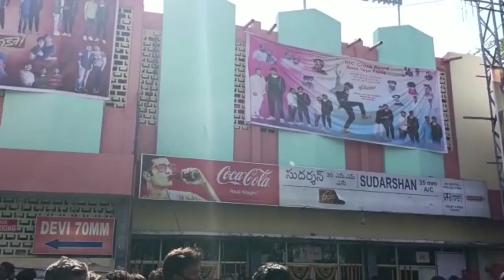Dhamaka Movie First day First show Response 🔥 | Mass maharaj Raviteja pulsar bike song dance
Mass maharaja raviteja dhamaka movie first day first show response at sudharshan theatre rtc cross roads hyderabad